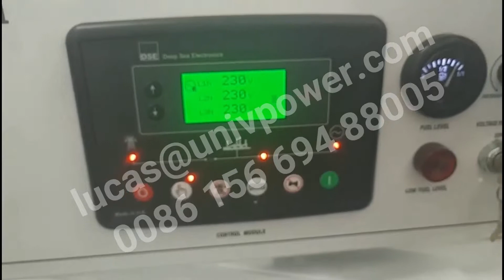UNIV Blue and White Generator Testing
We produce Diesel Generator Sets，Solar Light Tower，Reefer Container Generator，Air Compressor and more.

people loves UNIV intimate design,excellent technique, completely service and competitive price.